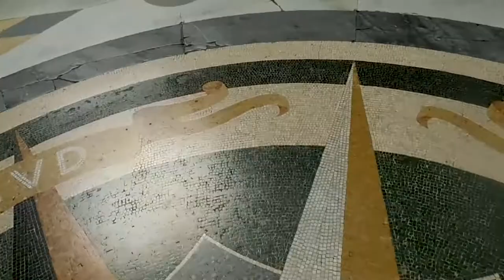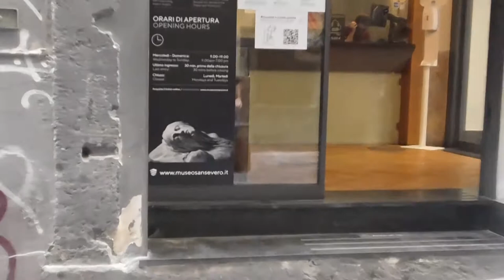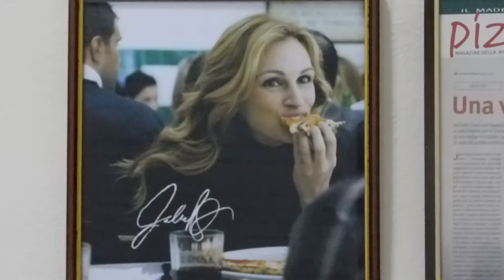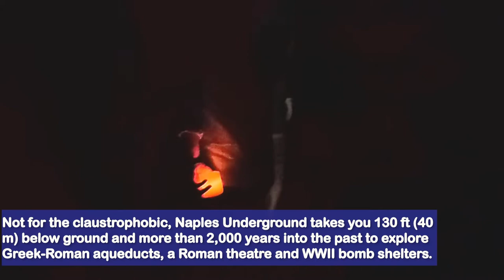What To Do in and Around Naples, Italy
Naples won my heart for its delicious food, friendly people, rich history, beautiful sights, delicious food, and the food was good too! Check out all we managed to see in Naples in one week (which wasn't enough time to see it all).